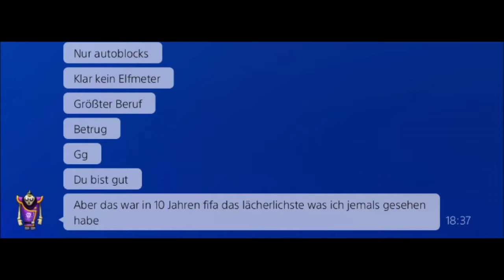Fifa 22 - "Miro My Hero" #30 - LETZTE FOLGE!